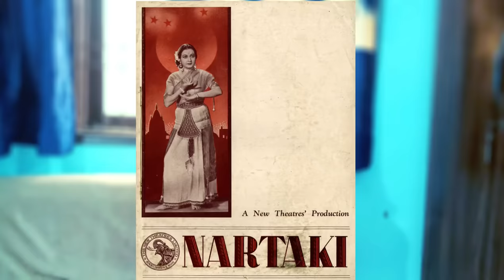1958 Ki Is Film Aur Is Gane Ko Dekhne Ladies Burka Pehan Kar Jaati Thi Aur Bahot Roti Thin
1958 Ki Is Film Aur Is Gane Ko Dekhne Ladies Burka Pehan Kar Jaati Thi Aur Bahot Roti Thin |

Indian film maker B R Chopra Ne Apne filmi career me har tarhan ki films banai hain 1958 me unke direction me ek movie release Hui thi Sadhna jisme Sunil dutt aur vaijanti mala ne kaam Kiya tha
music Dutta naik
lyricist Sahir Ludhianvi.
song : Aurat ne Janam Diya mardon ko